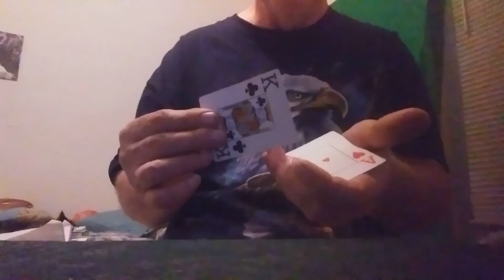Ace/King Transpo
Ace and King switch places